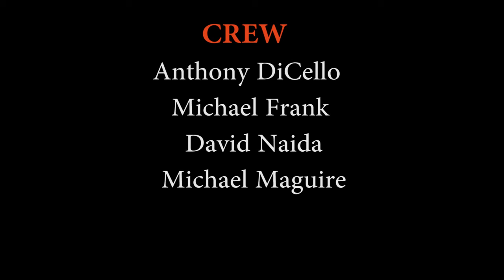'Beautiful' Explicit By Derek John